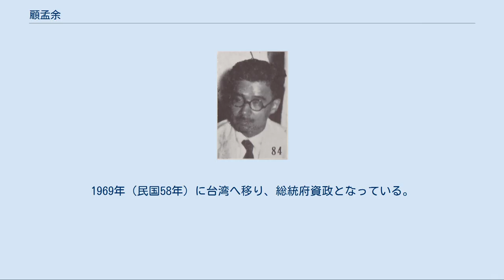顧孟余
顧 孟余（こ もうよ）は中華民国の政治家・教育者。
中国国民党左派の要人で、陳公博率いる「改組派」の中心人物の1人。
名は兆麟。
当初、字は夢漁だったが、後に孟余と改め、これが一般に知られる。
筆名は公孫愈之。
 1905年（光緒31年）、北京訳学館に入る。
翌年、ドイツに留学し、ベルリン大学で政治学・経済学を学んだ。
1910年（宣統2年）、中国同盟会に加入し、翌年に帰国して辛亥革命にも参加している。
 1916年（民国5年）、国立北京大学教授となり、その後、文科徳文系（文学部ドイツ語科）主任、法科経済系（法学部経済科）主任、教務長を歴任した。
1924年（民国13年）、中国国民党北京特別市党部籌備主任となる。
翌年12月、国立広東大学校長となった。
 1926年（民国15年）1月、国民党第2期中央執行委員兼黄埔軍官学校政治講師となり、7月には党中央政治会議委員となる。
10月、国立中山大学委員会副主任に任ぜられた。
1927年（民国16年）3月、党中央政治委員会委員に選出され、武漢国民政府で要職に就く。
武漢では、党中央宣伝部部長、漢口『中央日報』社長、国民政府教育部長、中央軍校武漢分校党代表代理などを兼ねた。
 1928年（民国17年）夏、汪兆銘（汪精衛）を支持する国民党左派の重鎮・陳公博が「国民党改組同志会」（いわゆる「改組派」）を結成すると、顧孟余もこれに参加し、反蔣介石の政治活動を展開していく。
そのため翌年3月の国民党第3回全国代表大会において、顧は蔣らから党籍停止3年の処分を受けてしまうが、上海で創刊した雑誌『前進』などで反蔣の言論活動を継続している。
1930年（民国19年）における反蔣派による北平拡大会議にも参加した。
 満州事変（九・一八事変）勃発後の大同団結に伴う1931年（民国20年）11月の国民党第4回全国大会において、顧孟余は党籍を回復し、中央執行委員・中央政治会議委員に任ぜられた。
さらに翌年3月には国民政府鉄道部部長に就任する。
1935年（民国24年）12月、党第5期中央執行委員に当選し、さらに国民政府交通部長に転じた（ただし実務は兪飛鵬が代理した）。
 日中戦争（抗日戦争）勃発後の1938年（民国27年）6月には、顧孟余は国民参政会参政員に当選し、さらに国民党中央宣伝部部長に返り咲いた。
同年12月、重慶脱出直前の汪兆銘を顧は説得して翻意させようとしたがならず、ついに汪派と決別した。
1941年（民国30年）7月、国立中央大学校長に任ぜられる。
1943年（民国32年）2月、三民主義青年団第1期中央団部指導員となり、1945年（民国34年）5月には国民党第6期中央執行委員に当選した。
 国共内戦の間の1948年（民国37年）2月、国民政府顧問となり、5月、行政院副院長に指名されたものの、実際には就任しなかった。
1949年（民国38年）4月より香港に移り、雑誌『大道』を創刊している。
後に米国カリフォルニア州に移住し、中国研究センター顧問などをつとめた。
1969年（民国58年）に台湾へ移り、総統府資政となっている。
 1972年（民国61年）6月25日、台北市にて病没。
享年85。